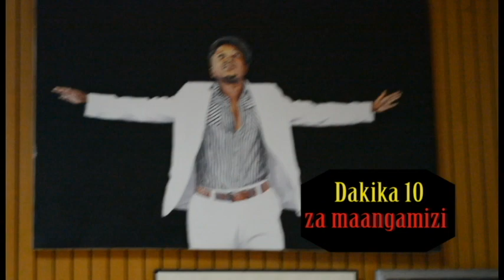PLANETBONGO-DAKIKA 10 ZA MAANGAMIZI NA HIDARY SCODA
SIKILIZA PLANETBONGO KILA JUMATATU HADI IJUMAA SAA7MCHANA HADI 10ALASIRI EASTAFRICA RADIO